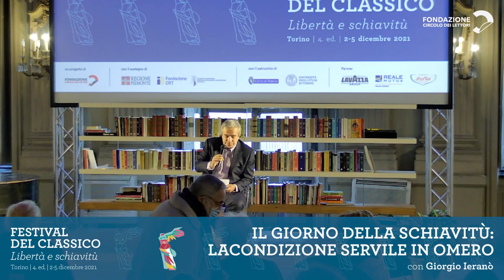Festival del Classico | Il giorno della schiavitù con Giorgio Ieranò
Secondo il classicista britannico Richard C. Jebb, in Omero la schiavitù mostrava un volto «meno ripugnante» (less repulsive) rispetto alle epoche successive dell’antichità. È una riflessione condivisibile? Chi erano gli schiavi dell’Iliade e dell’Odissea? Cosa implicava quel doulion emar, quel «giorno di schiavitù» spesso evocato nei poemi omerici come la prospettiva più terribile, specie per le donne fatte prigioniere in guerra? La lezione di Giorgio Ieranò per il Festival del Classico.